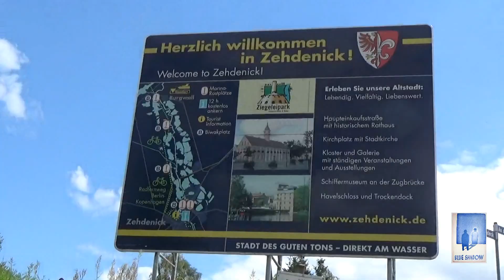Kanutour Obere Havel Teil 2 mit dem Gumotex Solar und Gumotex Helios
Gemeinsam mit Dirk vom Kanal Stadtgecko

ging es mal wieder auf Kanutour.

Wir entschlossen uns für 2 Tage auf die Obere Havel zu gehen und in Richtung Berlin zu paddeln. Start war in Bredereiche und Ziel die Kanustation Mildenberg.

Wir passierten die Schleusen Bredereiche, Regow, Zaren und Schorfheide.
In Regow hielten wir uns für eine Pause länger auf und besuchten die Ziegenkäserei.
Übernachtung war am Großen Kuhwallsee, wo wir eine sehr gemütliche Nacht in der Hängematte genossen.

Am nächsten Tag ging es über die Templiner Gewässer wieder zurück zur Havel und weiter in Richtung Süden bis nach Mildenberg.

Hier begegneten wir diversen Reihern in wunderschöner Natur.

Mein Dank geht an Dirk für diese geniale Tour, es war ein sehr schönes Erlebnis in der Natur und mal wieder pure Erholung.

Liebe Grüße

Team Blueshadow